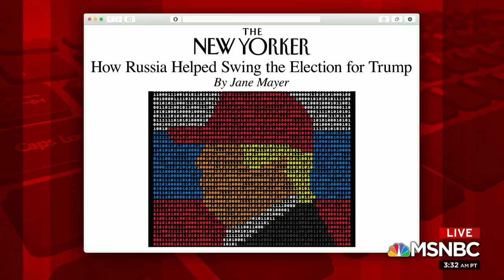Brett Kavanaugh Faces New Allegation Of Misconduct | Morning Joe | MSNBC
The president's Supreme Court pick, Brett Kavanaugh, is facing a second allegation of sexual misconduct: Deborah Ramirez, a Yale classmate of Kavanaugh's, has described a dormitory party gone awry and a drunken incident that she wants the F.B.I. to investigate, according to new reporting from Jane Mayer and Ronan Farrow of the New Yorker.